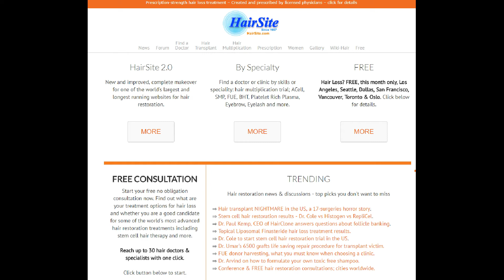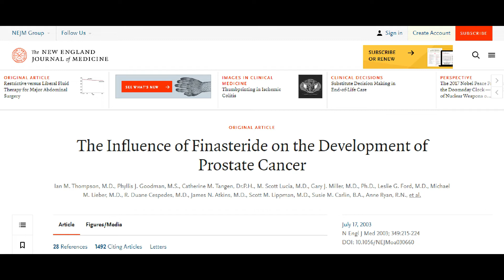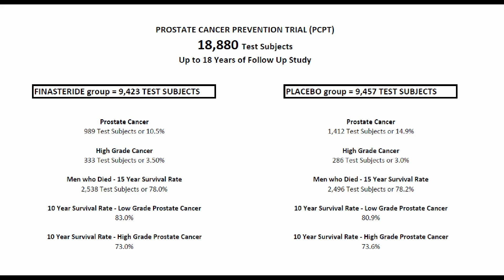Hair Loss Pill Finasteride and High Grade Prostate Cancer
to learn more about the latest in hair restoration technologies including ACell cell regeneration matrix and Platelet Rich Plasma PRP hair treatment.

This video talks about research studies involving the hair loss pill FINASTERIDE and high grade prostate cancer.

The first research study was funded by the National Cancer Institute. It was a 10-year trial, involving nearly 19,000 participants nationwide, ended in 2003.

More recently, we have access to data on a  follow up study that lasted up to 18 years involving the original trial participants. The follow up study was also funded by National Cancer Institute.

Watch the entire video to see surprising trial results involving these studues and find out what you should know when it comes to finasteride pill and high grade prostate cancer.

A must watch video for anyone taking Finasteride.

If you have concerns about hair loss and want to know the latest in hair restoration technologies, we can set up free consultations for you with up to 20 hair specialists worldwide.

Free or discounted offers available from time to time